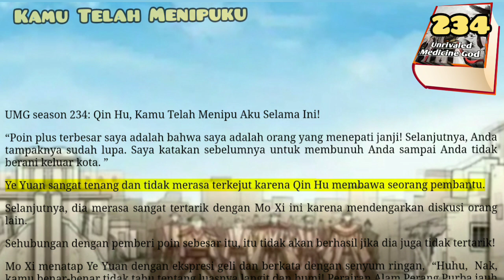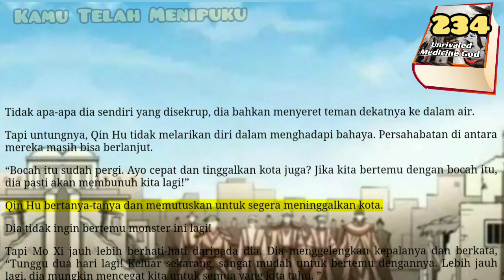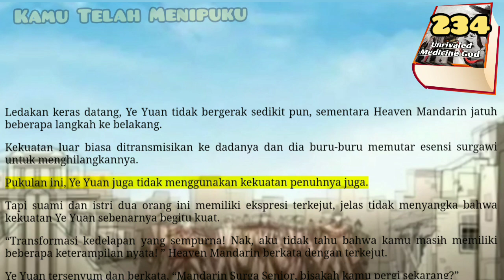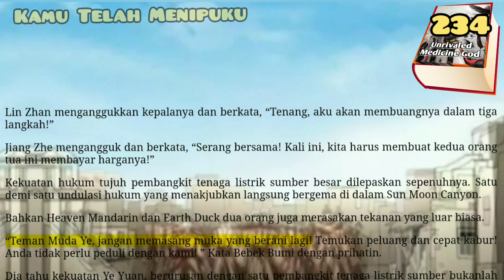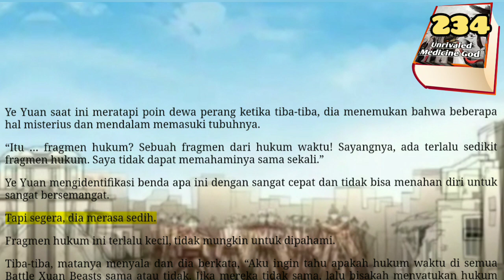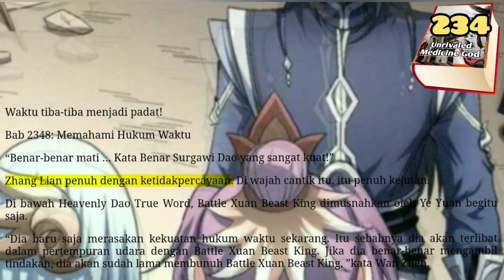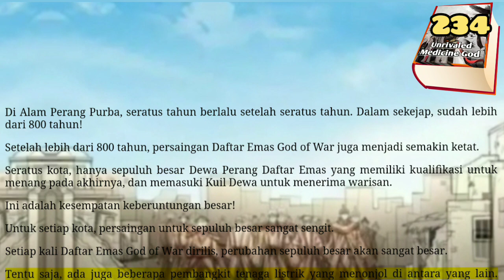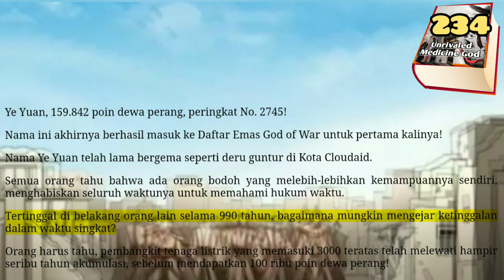Kamu Telah Menipuku, UMG 234